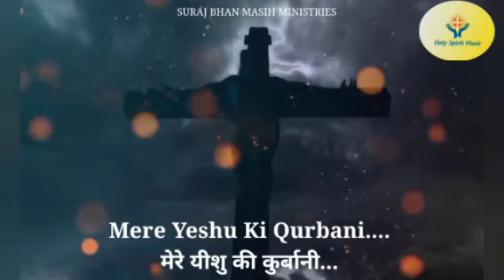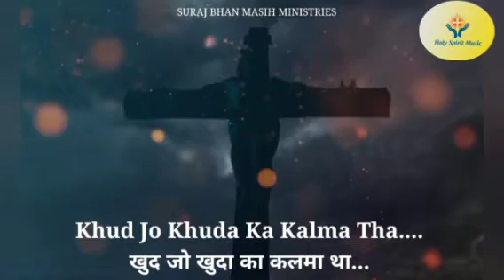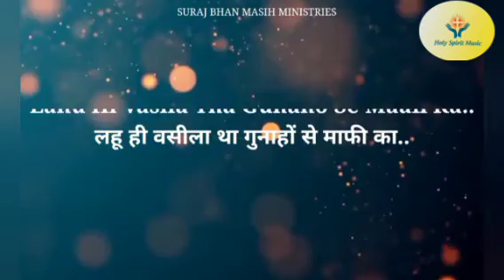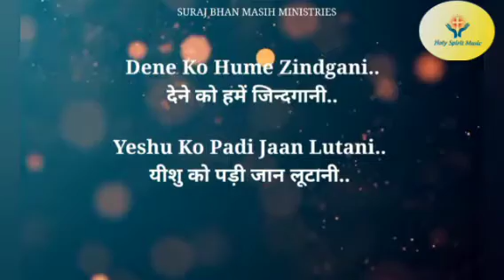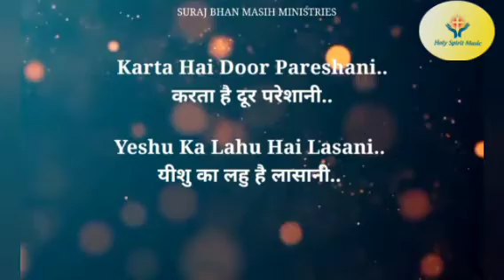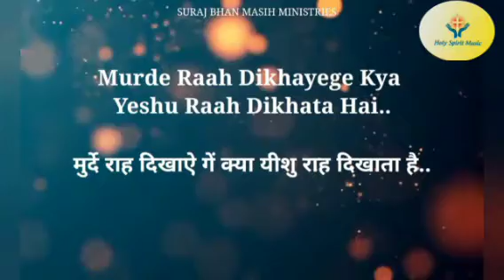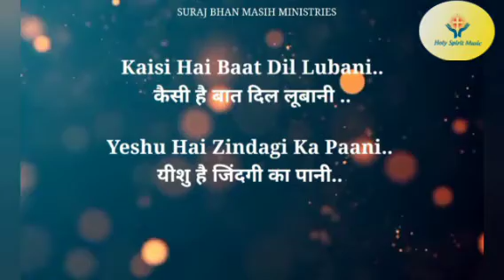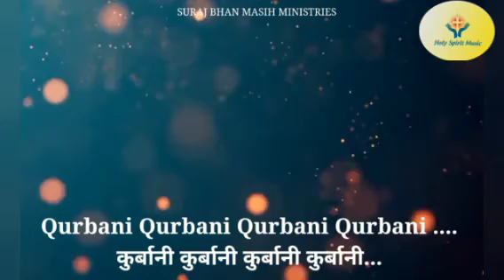मेरे यीशु की कुर्बानी -Lyrics Video - Mere Yeshu Ki Qurbani - Live Worship - Holy Spirit Music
Whole Credit Of This Video To ANKUR NARULA MINISTRY

Our Latest Masihi Song listen links are below .